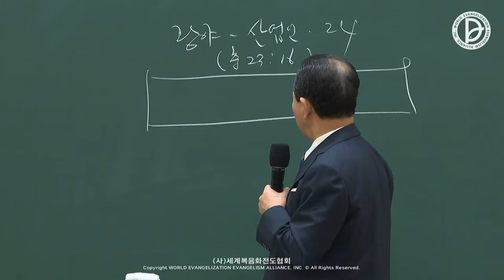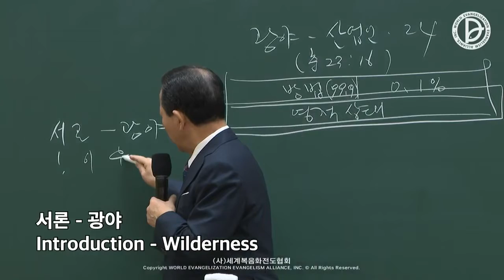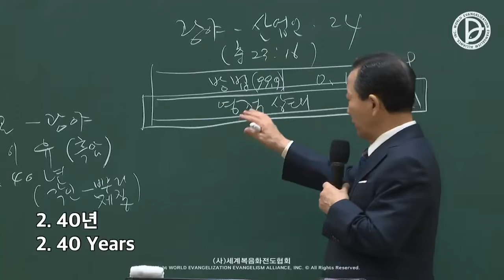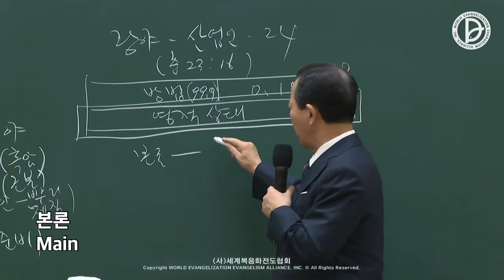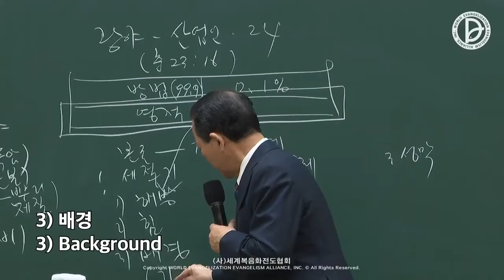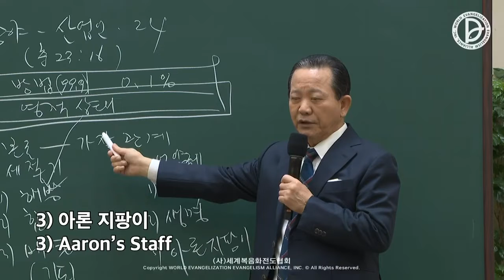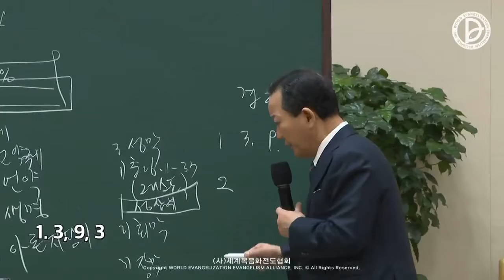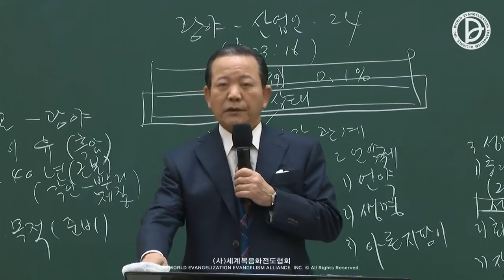19.02.2022 Message de la mission évangélique industrielle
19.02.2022 Message de la mission évangélique industrielle
La réponse de 24 heures des 237 nations et du 1er, 2ème et 3ème RUTC (8)
「Les 24 heures que l'entrepreneur doit voir dans le désert」
(Exode 23:16)